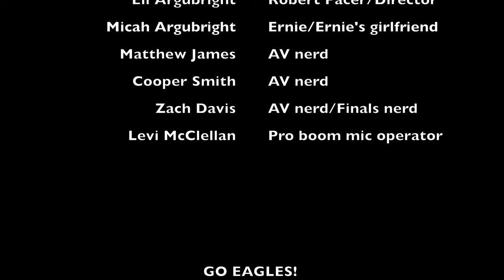A Very Merry SOAR 2022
Damascus Christian (mostly) weekly SOAR